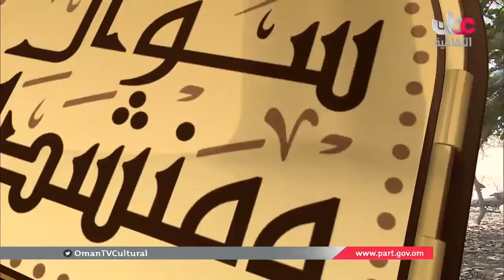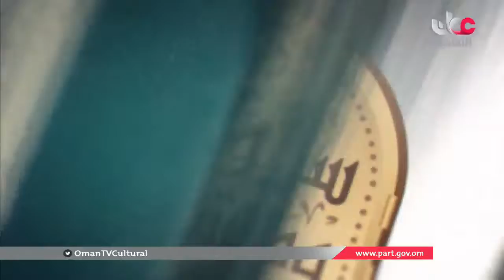سؤال_ومنشدة | حلقة السبت 1 يونيو 2019 م